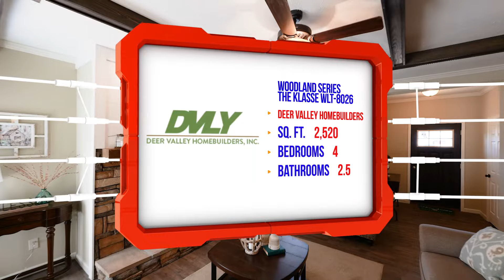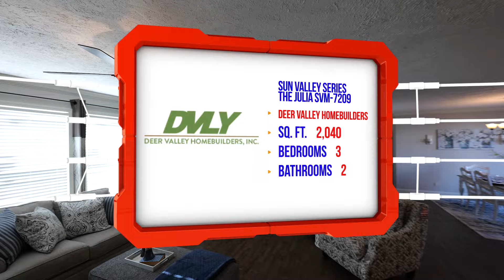Family Dream Homes Top 10 Homes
Now serving 6 states (Kentucky, Indiana, Tennessee, Illinois, Missouri, and Florida)!

Come take a tour in person or browse our huge selection online at KentuckyDreamHomes.com and for Florida: FamilyDreamHomes.com

If you are looking for affordable housing, are a first time home buyer, or are looking for some real estate we can help.

At Kentucky Dream Homes and Family Dream Homes, we have the largest selection of beautifully crafted homes. Your family deserves the best home for your budget, and our job is to make sure that is precisely what you get!

* Largest and most diverse Selection of homes
* Guaranteed Lowest Price
* Can Customize Your Interior/Exterior
* We Treat You Like Family!
* Custom Homes
* Cavco Homes
* Clayton Homes
* Champion Homes
* Deer Valley Homes
* Fleetwood Homes
* Palm Harbor Homes
* Family Dream Homes
* Home Builder